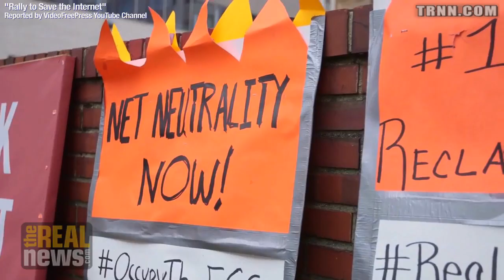FCC Moves to Kill Net Neutrality, Says Internet Advocacy Groups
The FCC voted on Thursday to move ahead a proposal that internet freedom advocates say could eliminate free and open internet access